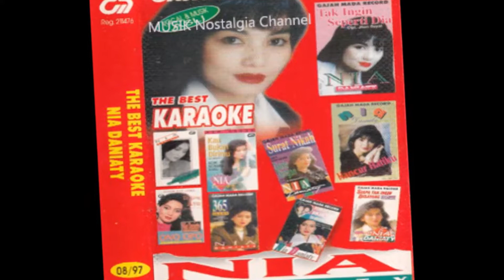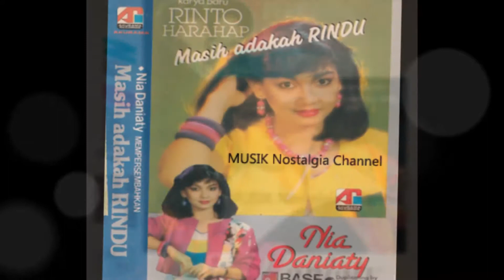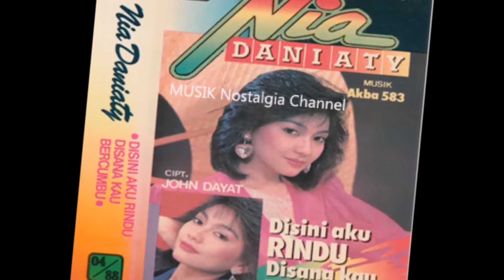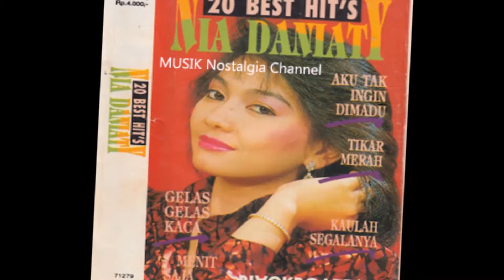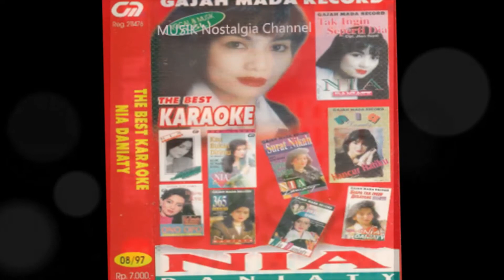NIA DANIATY -- HANCURNYA HARAPAN KARENA DUSTA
Terima Kasih